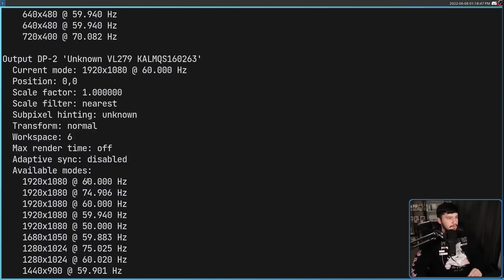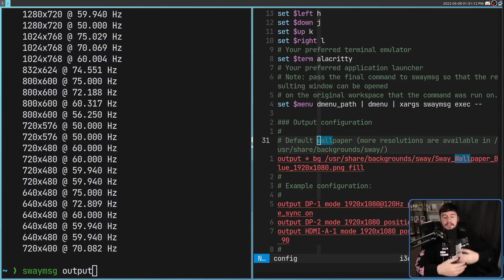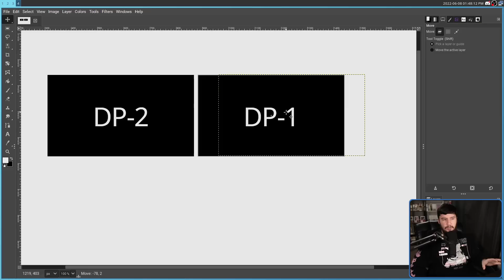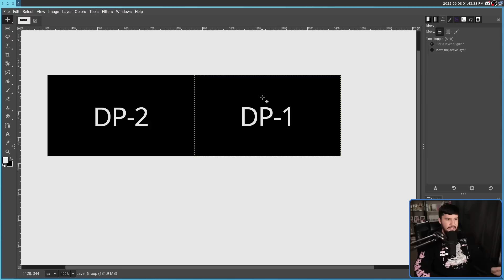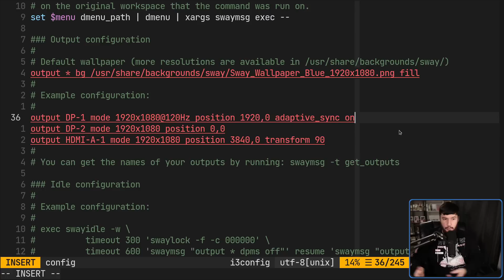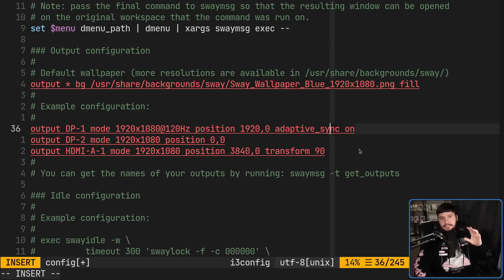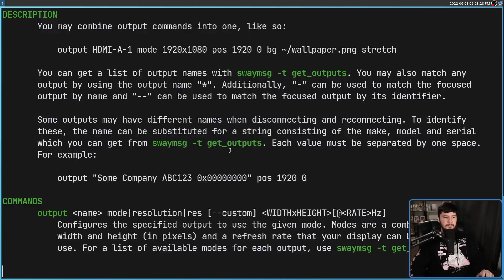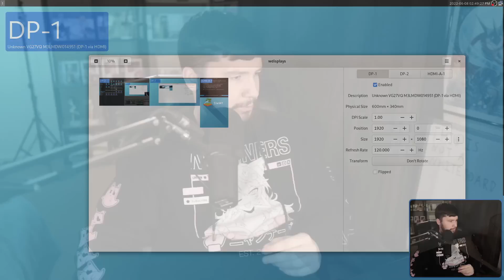How To Configure Multi Monitor In Wayland Sway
Multi monitor works fine on Xorg but it's a bit finicky luckily on the Wayland and Sway side it's so much easy and when it's working it works amazingly

Credits
🎨 Channel Art:
All my art has was created by Supercozman